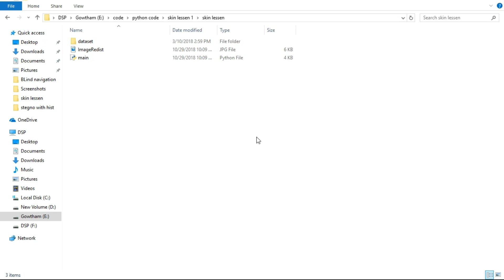Classification of Skin Lesion using OpenCV-python